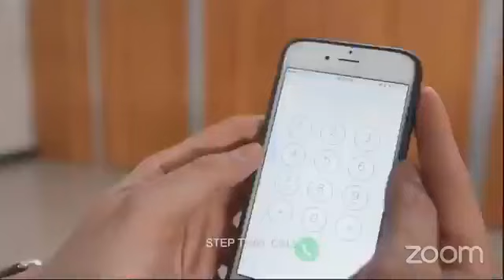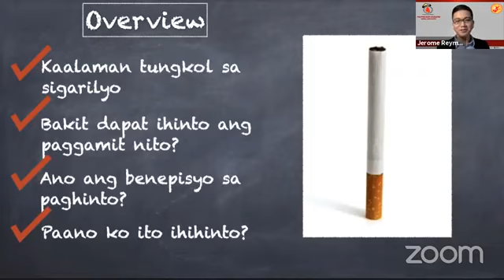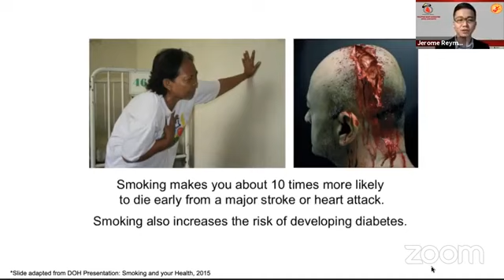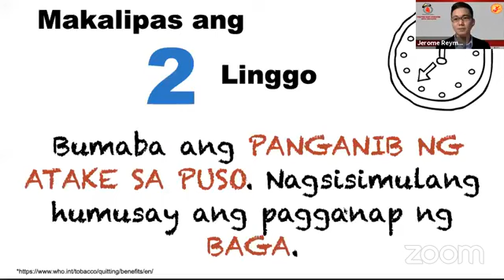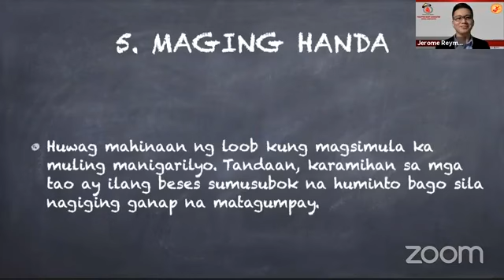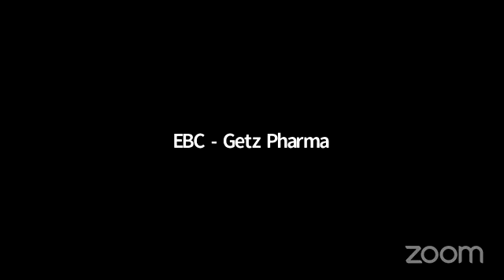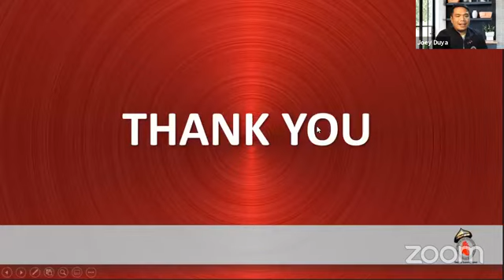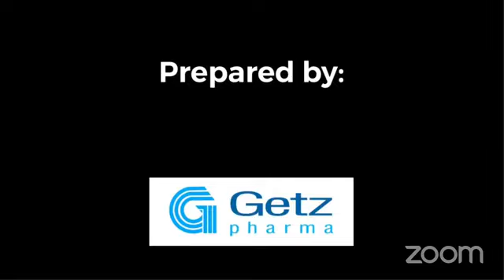YourHeartHealthYourChoice "STOP SMOKING"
The Philippine Heart Association, Central Luzon Chapter invites you to join this webinar to know about the link between smoking and heart disease.